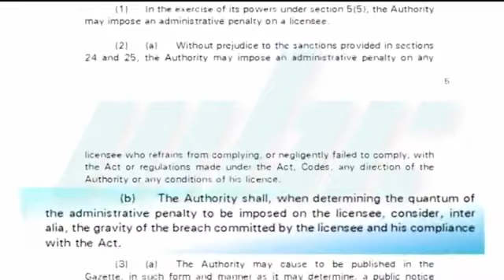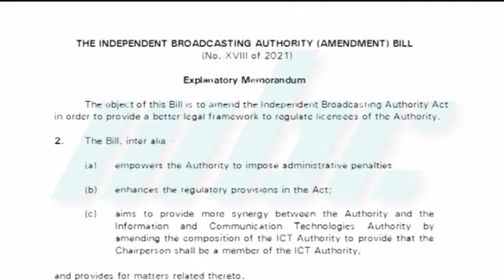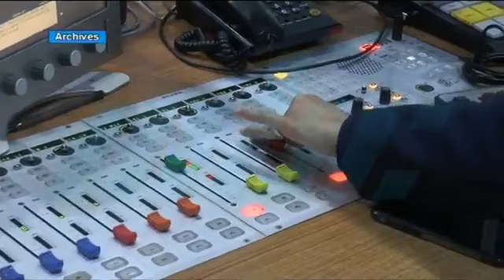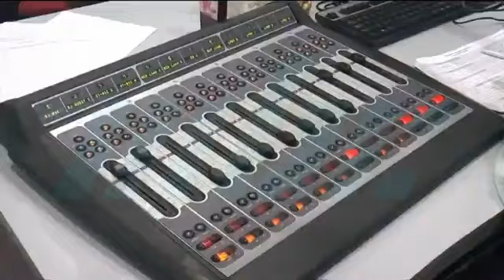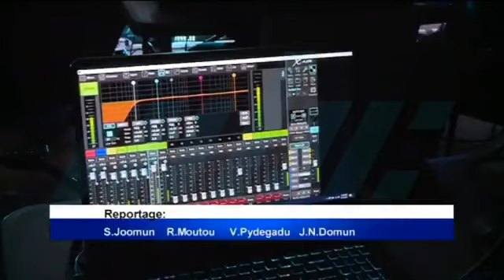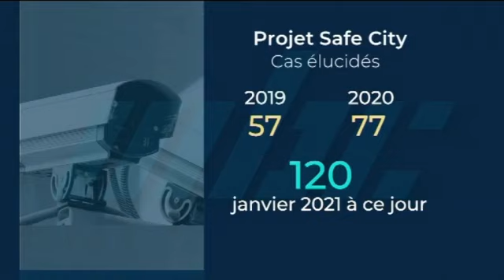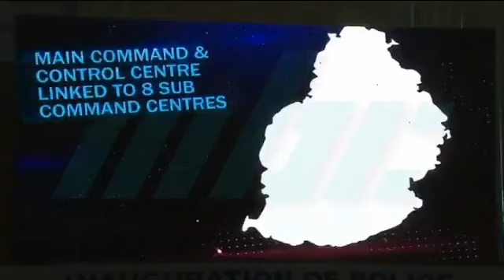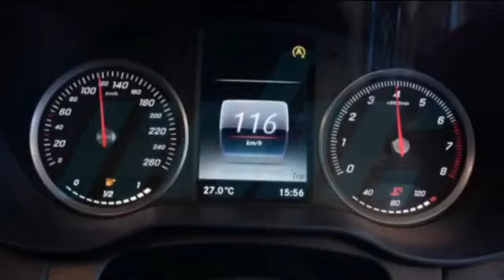zournal Maurice MBC 30/11/2021